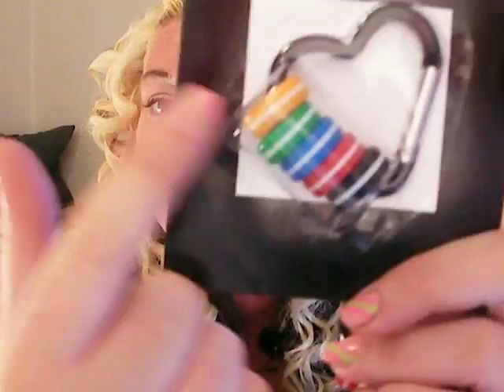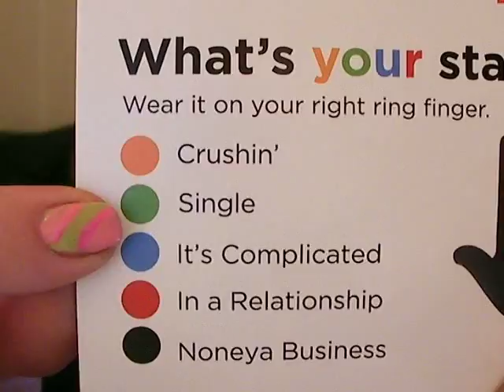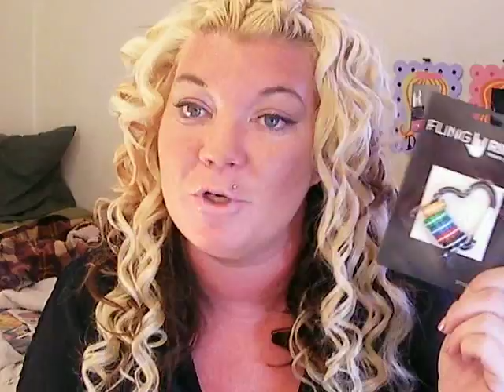What is your status/ Give~Away Video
Contest:
1- Tell me what you color status is
Green =  Single
Orange =Crushin'
Red= In a relationship
Blue = It's complicated
Black = Noneya business